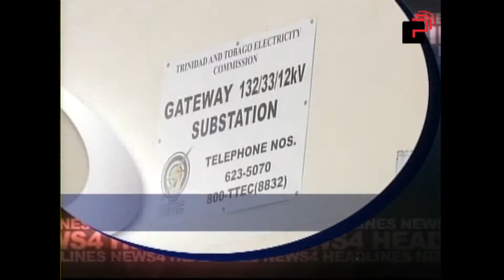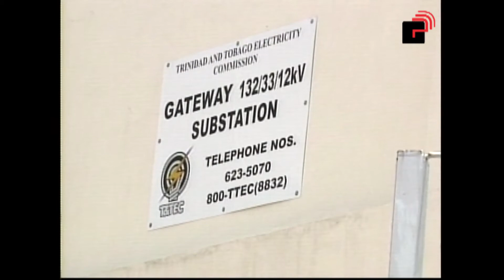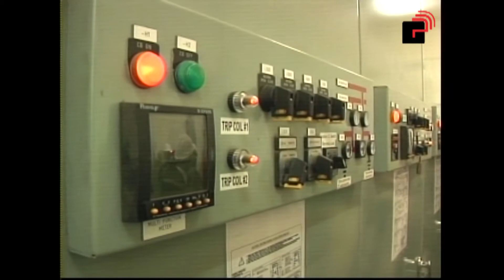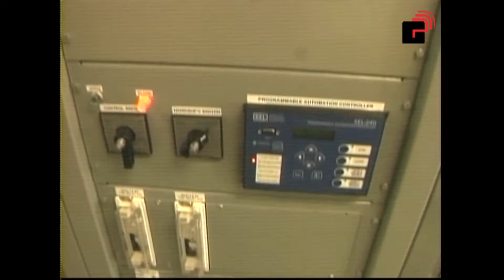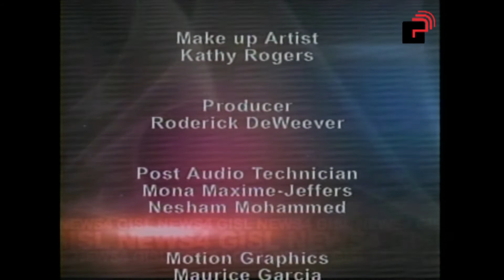News 4 Programme Thursday 09 May, 2013 Edition